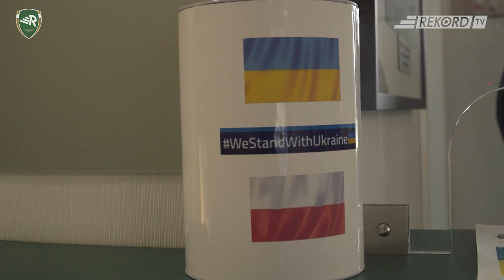Podumowanie roku - Janusz Szymura #1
Koniec roku to czas na jego podsumowanie przez Prezesa Zarządu naszego klubu Janusza Szymurę. Zapraszamy na cześć pierwszą.